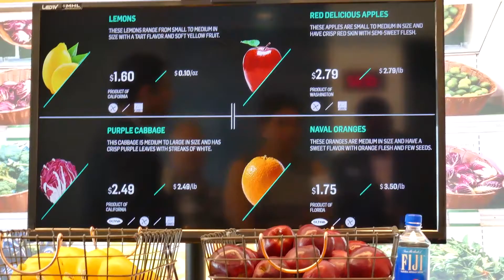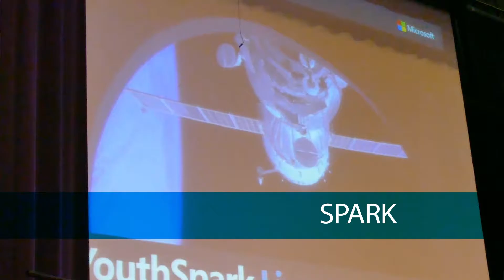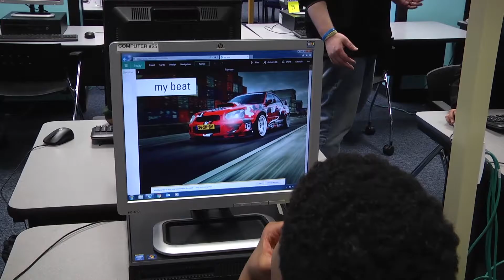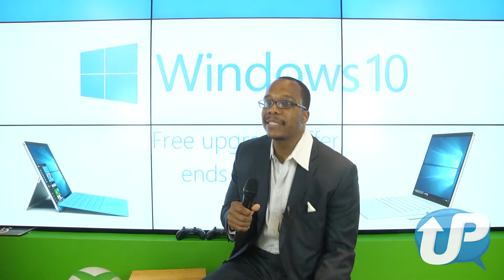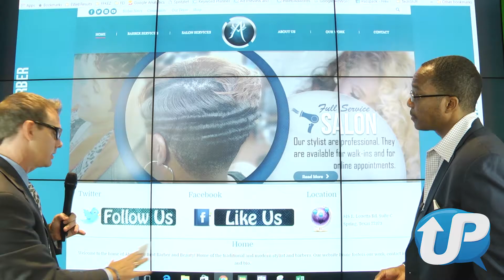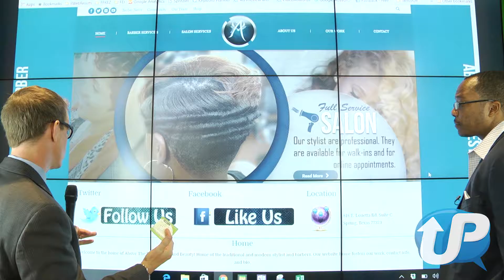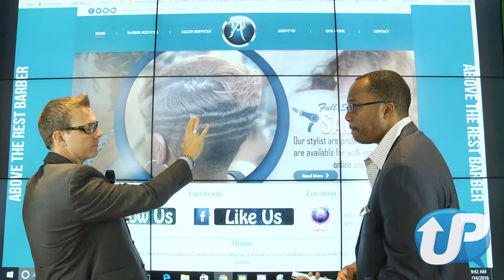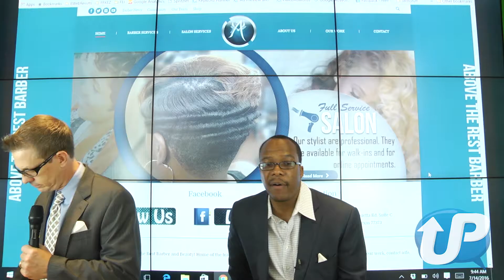UP Social Network Podcast #2 Microsoft @ The Woodlands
Nolen Davis from Vids Inc. and Chris Burres from E-Web Results host the networking show and podcast UP Social Network, Unleashing Potential in you Social Network through LIVE Events.  Watch as we interview Stephen Marshall from Marshall and Brown, Joseph from Emailwire.com and two new visitors play our networking game.  Donald Rose from Talented Media Group creates and performs a jingle for a business right there on the spot.